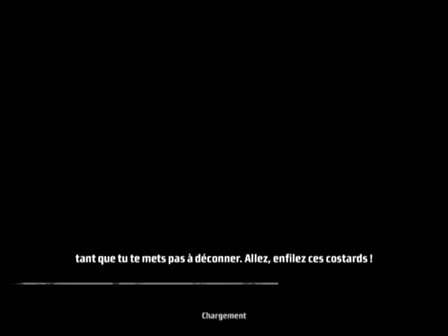kane and lynch dead men pc review part 1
lgjjkm